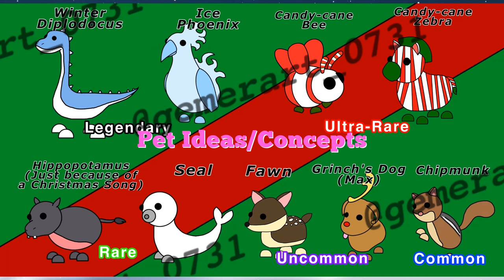ADOPT ME OFFICIAL CHRISTMAS UPDATE! NEW WINTER MAP [EVENT PETS CONFIRMED] +LEAKS ROBLOX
In this video, I will be showing Adopt Me Christmas Info!